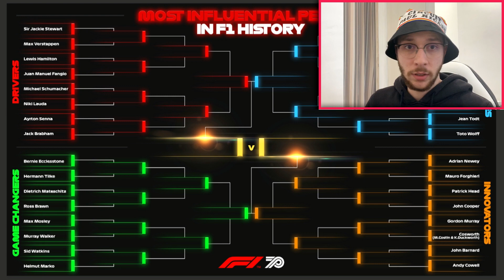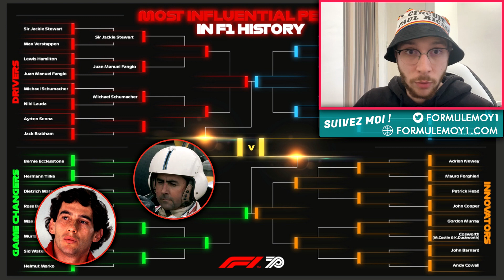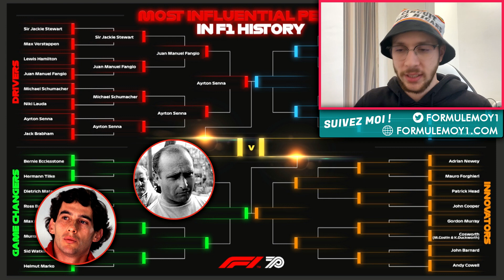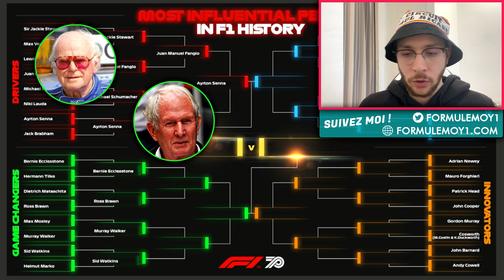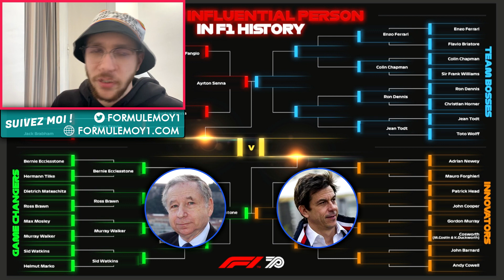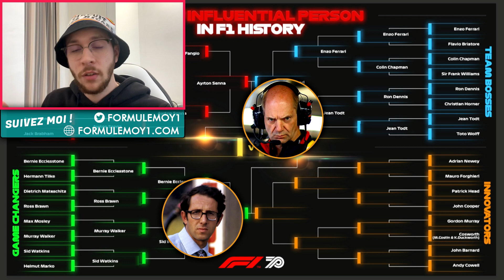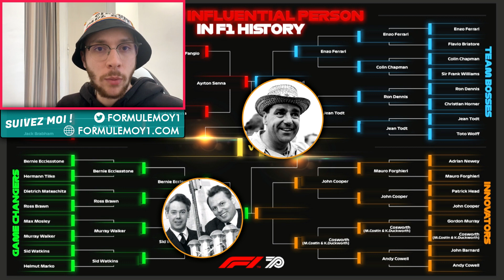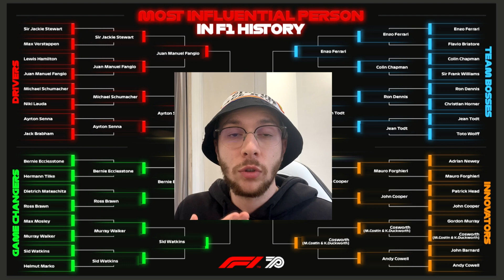QUI EST LE PLUS GRAND INFLUENCER DE LA F1 ?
Essayons de déterminer quelle personne a le plus influencé le monde la F1, ça va être rigolo.
Pour en savoir plus sur le côté obscur de la F1

Timecode :
0:00 Intro
1:08 Catégorie Pilotes
5:16 Catégorie "Game Changers"
9:09 Catégorie Patrons
11:59 Catégorie Innovateurs
16:09 Finale
17:37 Outro